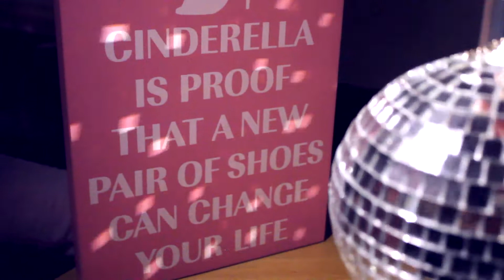Clockwork Pink (2014) AS Media Preliminary Task 2015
by Chloe Lam, Anastasija Pcelinceva, Eve Steere and Paul Symeon